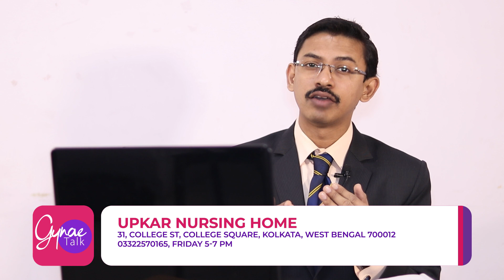PCOS-Infertility- If oral tablets fail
The basic problem in PCOS (Polycystic Ovary Syndrome) is that there are numerous eggs in the ovaries but they do not grow and Ovulate (release of eggs).

The first line of treatment in PCOS, therefore, is Ovulation Induction (giving medicine to grow and release the eggs). This has to be done VERY CAREFULLY. If medicines are ineffective, eggs won't grow. On the other hand, slight increase in dose can cause many follicles to grow, leading to serious complications like OHSS (Ovarian Hyperstimulation Syndrome- ovaries enlarge, water can accumulate in various body parts) and Multiple Pregnancy (Twin, Triplet etc). That's why we must do TVS Follicular Scan to see if eggs are growing and whether there is chance of OHSS or not.

The first line of agents in Ovulation Induction (OI) are usually oral tablets like CC (Clomiphene Citrate) and Letrozole. Sometimes we add Metformin tablet to improve the response to the oral medicines.

What to do if the oral medicines are not working (you are not ovulating with oral medicines?)
If these do not work we have 2 options-

1) Injection Gonadotropin (that carries small risk of OHSS and Multiple pregnancy, therefore, needs intense Monitoring by TVS)

2) surgery called LOD (Laparoscopic Ovarian Drilling- the electric current is used to burn few follicles in PCO). However, LOD carries surgical, anesthetic risks and also the risk of ovarian damage, if not done in proper way.

What to do if you had ovulation with oral medicines but failed to conceive?

If OI is done with oral medicine, the success rate is 15% per cycle. That means, out of 100 women taking the tablet, having regular intercourse and undergoing TVS Follicular Study, 15 will conceive at the end of one month.
It is useless to take the medicines for OI years after years. Pregnancy should happen within 6-9 cycles of OI.
If oral tablets has been tried for 4-6 months, it's better to add injections for next 3-4 months.

How to take the injections?
Injections are usually started from day 2/ 3/ 4 of the period. The number of injection depends on your response. The injections are NOT painful and need to be taken under the skin. TVS Follicular Study is done from day 8/9, once in every 2-3 days (until day 14-16) to confirm that the injection is working. You should have regular physical relationship as well.

How long injections can be taken?
How long you can take injections, depends on your age and the duration of infertility.
It is useless to take the injections for OI years after years. Pregnancy should happen within 3-4 cycles of OI.
If still pregnancy cannot happen, it's better to consider IUI or IVF.

Doctor Appointment
For Appointment with Dr Sujoy Dasgupta

Garia Friends Diagnostic 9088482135, Thurs/Sat Day- 6.30-9 pm

Sodpur Saha Polyclinic 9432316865, Saturday- 3-5 pm

Garia Hindusthan 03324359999, Monday- 7-9 pm

Tollygunj RSV 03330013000, Tuesday 7-9 pm

College Street Upkar 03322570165, Friday 5-7 pm